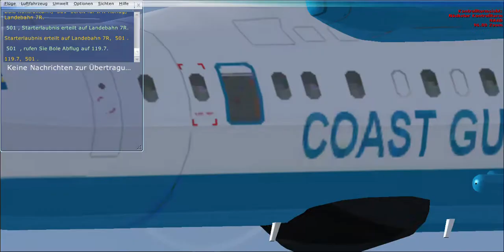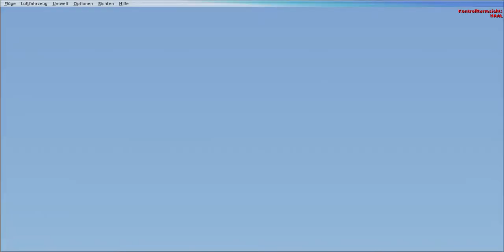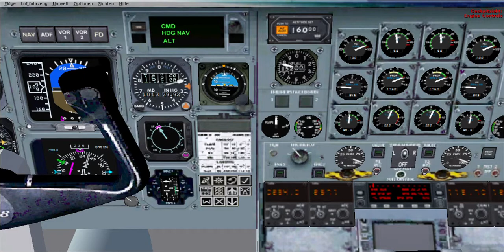DHC8 ADDIS to KHARTOUM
MATTSIM
JAN 2016